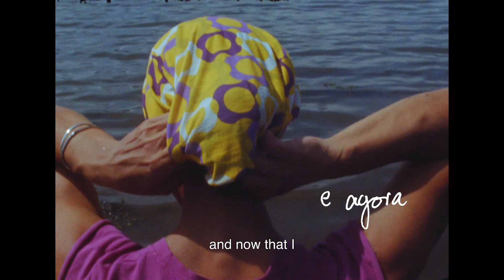Tatuado nos ollos levamos o pouso | Diana Toucedo | Trailer | D'A 2022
TATUADO NOS OLLOS LEVAMOS O POUSO
Directora: Diana Toucedo
Espanya, 2022